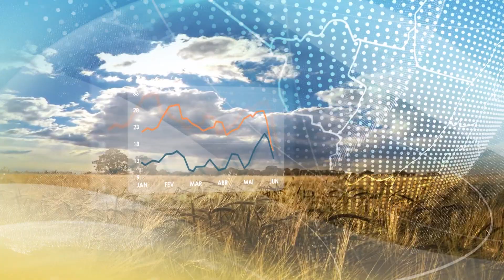Previsão do tempo | Sul | Nova frente fria provoca chuva e rajadas de vento forte | 14/11/2022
Ar polar volta a ganhar força nos próximos dias